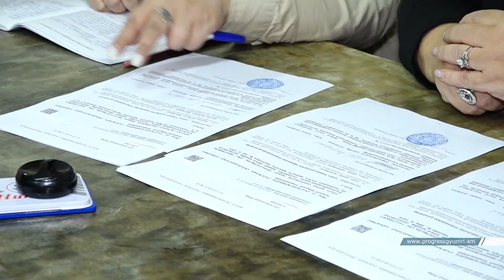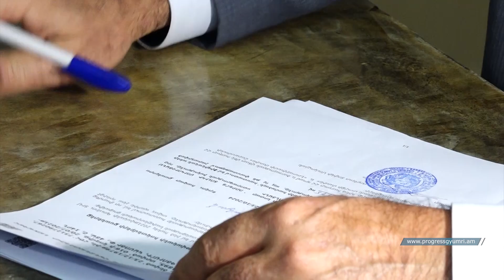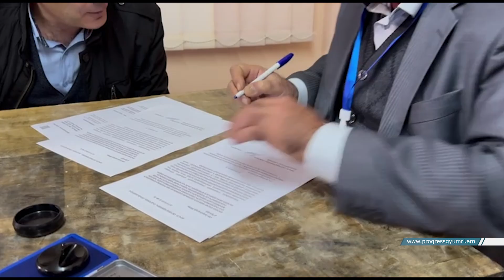Կառավարման ճգնաժամ Գյումրիում․ ո՞վ է քաղաքապետի հավանական թեկնածուն